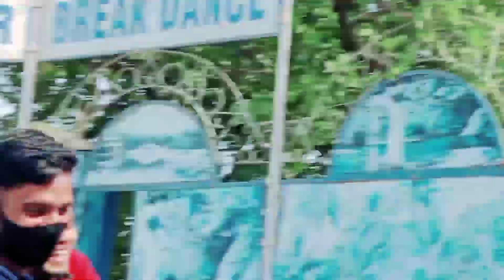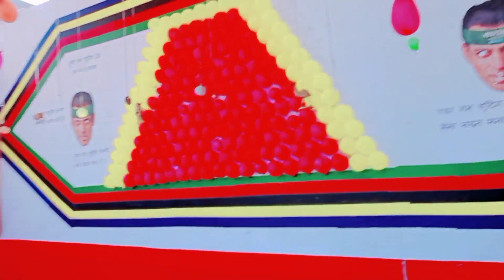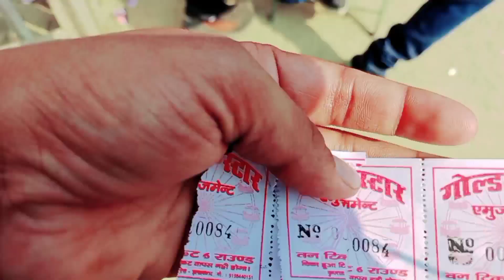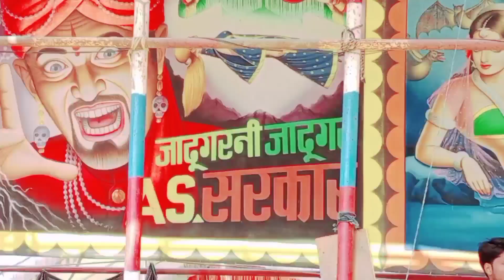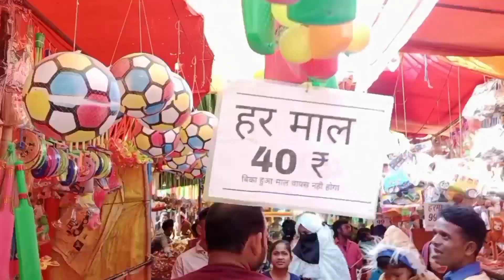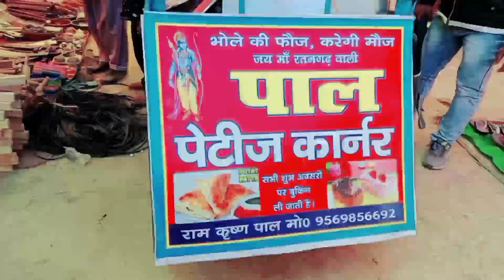धुनिया का मेला इसौली मुसाफिरखाना | Dhuniya ka mela Esauli | Maut ka Kuan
हमारे इस वीडियो में सुल्तानपुर जिले के इसौली क्षेत्र में दुनिया का मेला लगता है जो बसंत पंचमी से स्टार्ट होकर एक महीने तक लगभग चलता है और यह महीने यह मेला काफी बड़ा और इस एरिया का सबसे बड़ा मेला माना जाता है दोस्तों तो काफी भीड़ होती है यहां पर जैसे सर्कस की दुकानें मेला चार्ट और जलेबी खिलौने की दुकान है सर्कस की दुकान है जादूगर की दुकानें और फर्नीचर से संबंधित तखत में जकड़ के सारे आइटम से यहां पर सस्ते और अच्छे दामों में मिल जाते हैं तो यह हर वर्ष फरवरी या जनवरी के महीने में लगता है दोस्तों

mela
Dhuniya ka mela
Esauli
musafirkhana